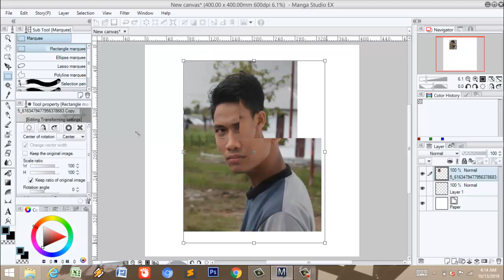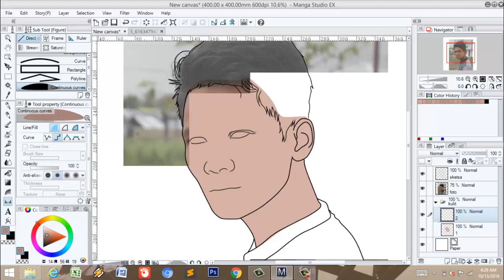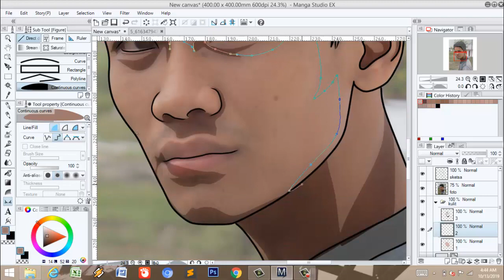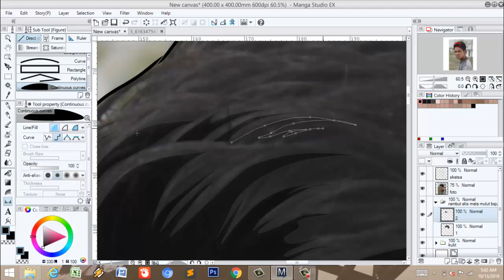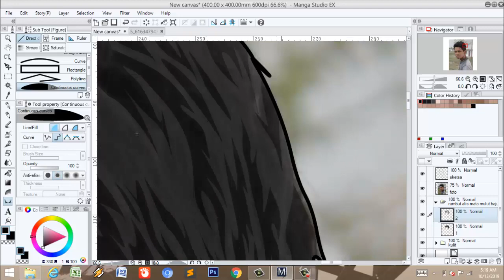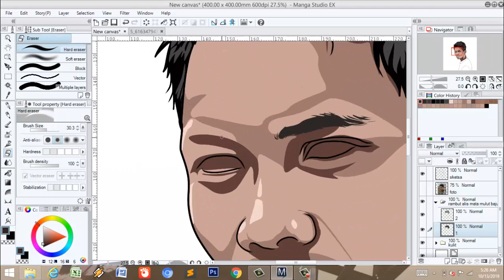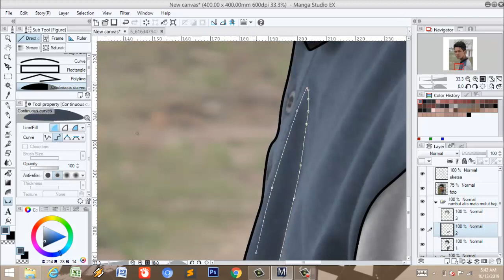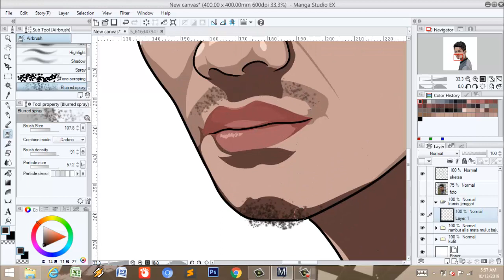#1 VECTOR ART : Dwi Cahyono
Seni Menggambar Vector

Software : Manga Studio Ex5

Bagi yang mau digambarkan boleh kontak saya melalui

Instagram (DM) : @fsn_art
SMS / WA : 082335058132